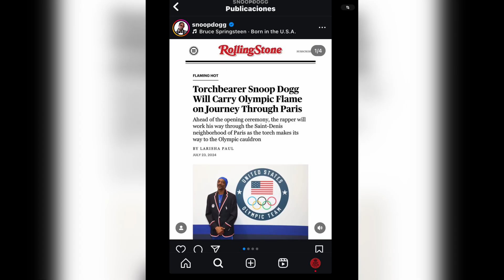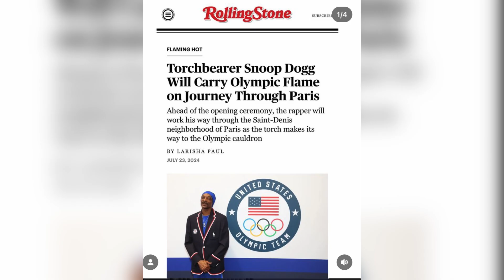El Rap en los Juegos Olímpicos de París 2024 de la mano de @snoopdogg 🛑